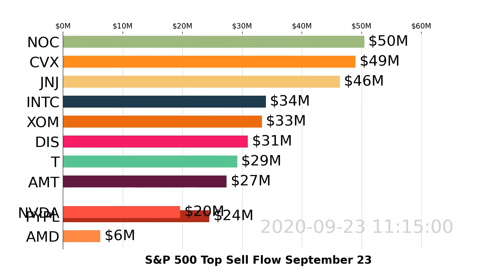S&P 500 | AAPL, MSFT, FB | Top 10 Stock Market Stocks | Sell Flow | September 23 2020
Watch US S&P 500 stocks market move with the visualized Top 10 Stock Money Sell Flow Chart. Daily Update
Data visualization is based on S&P 500 stocks sell flow analyzed by Super Stocks app for September 23, 2020